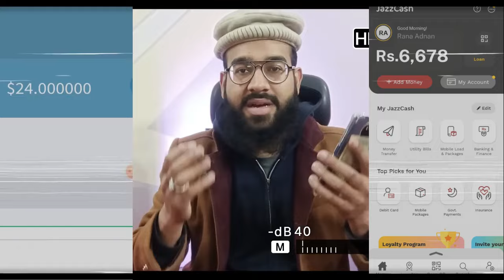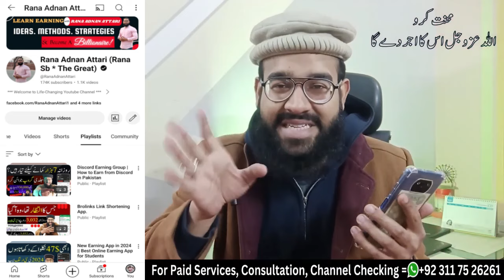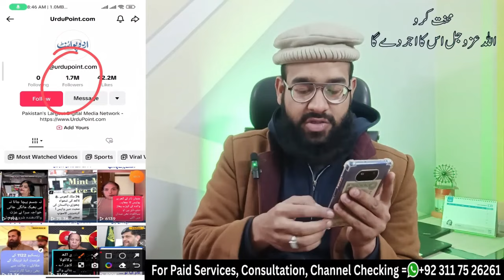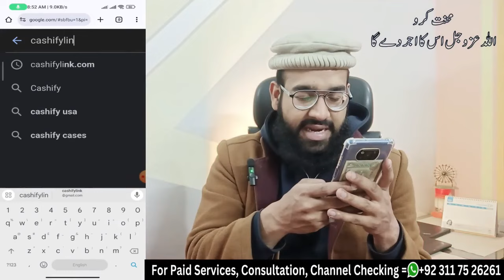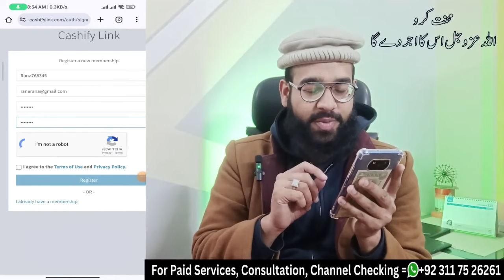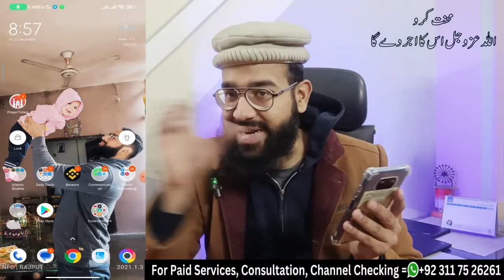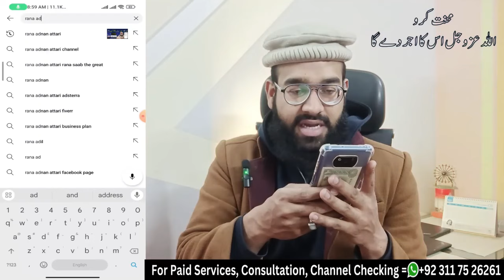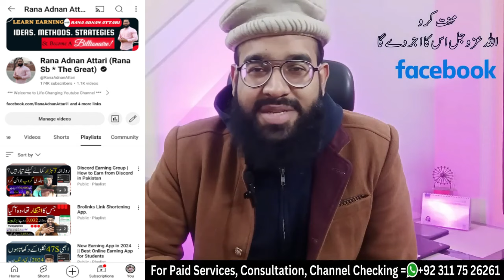Watch TikTok Ads and Earn Money Online without Investment | TikTok Ads Dekh kar Paise Kmaye |Rana sb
Watch TikTok Ads and Earn Money Online without Investment 🔥| TikTok Ads Dekh kar Paise kaise Kamaye | Rana sb

In this video, I'll tell you How to Watch TikTok Ads and Earn Money Online without Investment. All subscribers will learn that TikTok Ads Dekh kar Paise kaise Kamaye. This is the complete tutorial describing How to Watch TikTok Ads and Earn Money Online without Investment in Pakistan at Home.